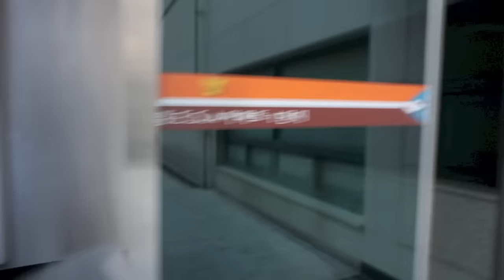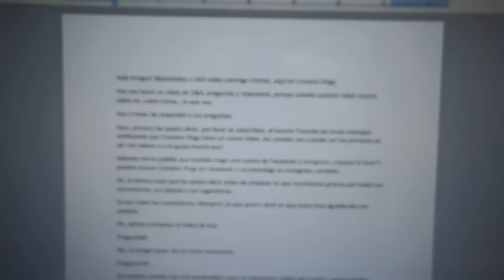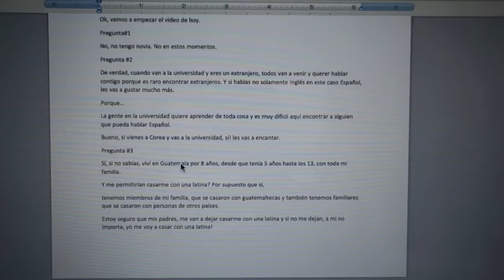Gimnasio y Pollo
Vlog cortito hoy!

Música

Crazy About You - Jeff Kaale
Breathtaking - Jeff Kaale
Room - Jeff Kaale